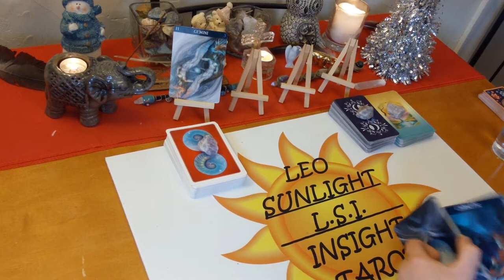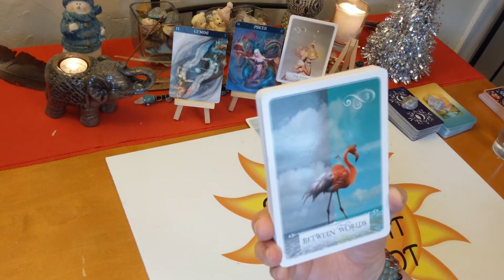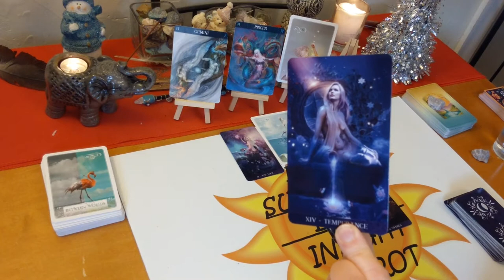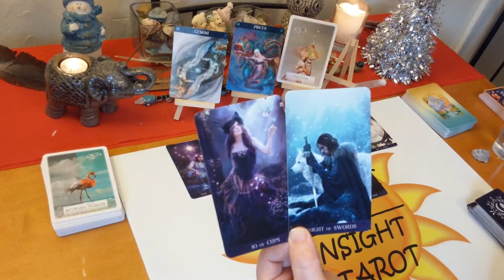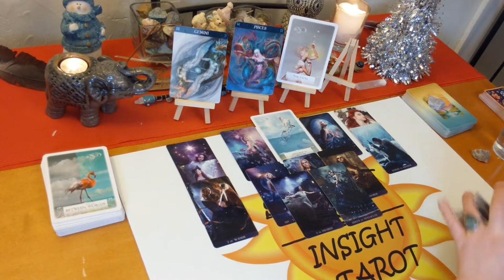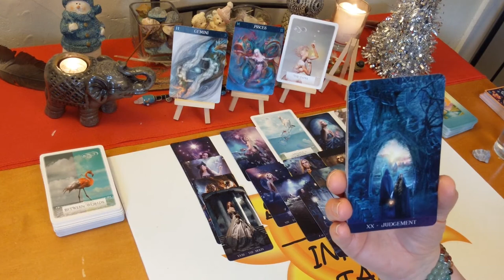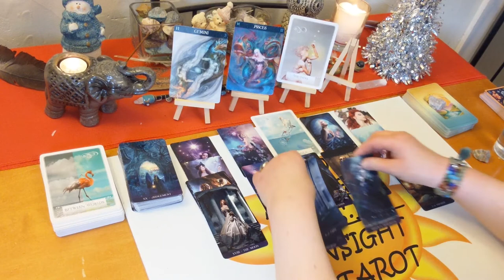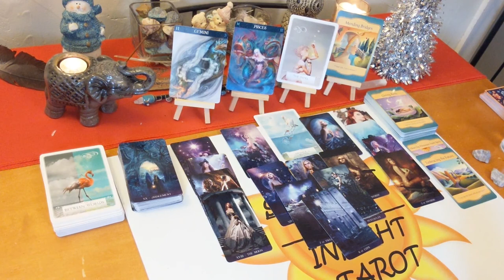Gemini "Fated Message Moves You Forward" General Forecast Jan 2020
♊Gemini♊ Tarot & Oracle Card General Forecast Reading for January 2020. A look at what is going on in your life right now be it love or general.